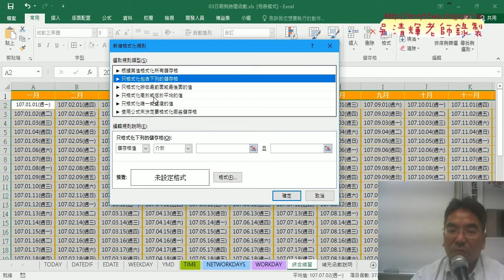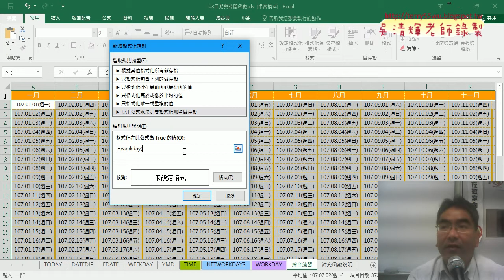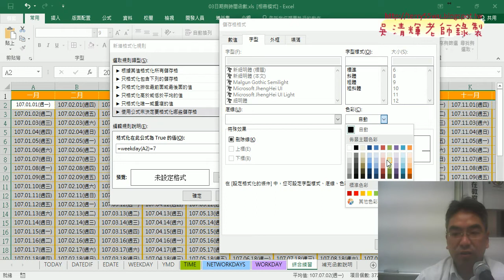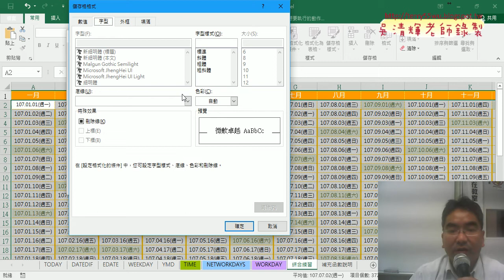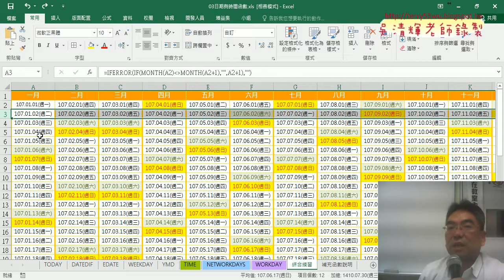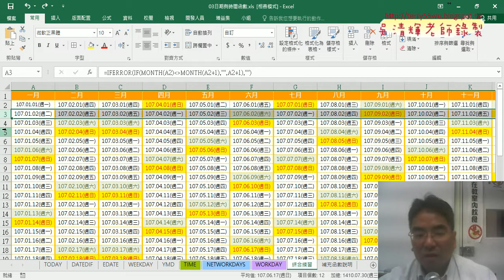07 設定格式化條件六日顏色變更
東吳EXCEL VBA與資料庫雲端設計第5次(日期函數TODAY與NOW&民國年格式與奧運倒數&年月日切割兩種方法(日期或文字函數)&DATEDIF計算精確日期與VBA輸出&年曆範例&Month&Iferror&設定格式化條件&排序產生空白列與修改格式條件&VBA撰寫刪除空白列與插入空白列)

上課內容：
01_日期函數TODAY與NOW
02_民國年格式與奧運倒數
03_年月日切割兩種方法(日期或文字函數)
04_DATEDIF計算精確日期與VBA輸出
05_EDATE函數與年曆範例
06_用Month判斷月分與Iferror去除錯誤
07_設定格式化條件六日顏色變更
08_利用排序產生空白列與修改格式條件
09_VBA撰寫刪除空白列與插入空白列
10_刪除與增加判斷與插入與刪除兩列
11_其他補充範例說明

上課用書：
Excel VBA一點都不難：一鍵搞定所有報表
作者： Excel Home
出版社：博碩
出版日期：2013/06/26
定價：380元

吳老師  106/11/9